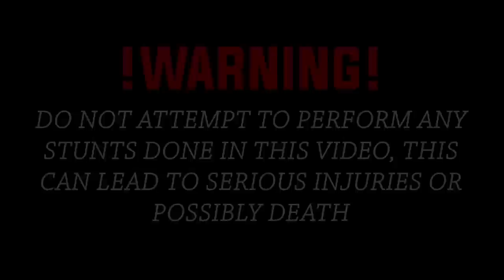SE PHILLY RIDEOUT 2022!! *THINGS GOT CRAZY*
K$WORLDFOREVER!